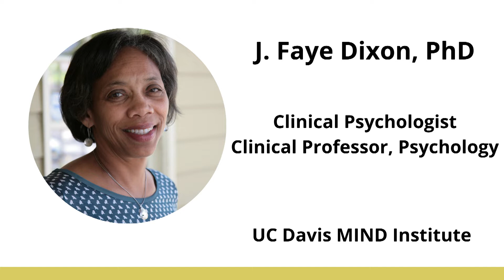My Child Has ADHD. Could I Have It, Too?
ADHD Awareness Month – New Perspective on ADHD Video Series

My Child Has ADHD. Could I Have It, Too? Featuring J. Faye Dixon, PhD

Many parents, and aunts and uncles, will begin to look at their own life’s history when their child has been diagnosed with ADHD. They recognize the symptoms of ADHD have been present in their own lives and may be the cause of some of their experiences and struggles. It’s common for parents and family members to seek their own evaluation when a child is first diagnosed with ADHD.

For a full transcription of this recording and more information about ADHD, please

J. Faye Dixon, PhD, is a licensed clinical psychologist and Clinical Professor in the Department of Psychiatry and Behavioral Sciences. She has a long history of work in child psychopathology, specifically the areas of depression, anxiety, PTSD, ADHD and learning differences in children. Currently, Dr. Dixon is the director of clinical management and community outreach for the AIR (Attention, Impulsivity & Regulation) Lab. She is responsible the clinical and diagnostic fidelity of the AIR Lab research. She also has spent many years educating and training psychology graduate students, interns, and post-doctoral fellows as well as medical students, residents and child psychiatry fellows.